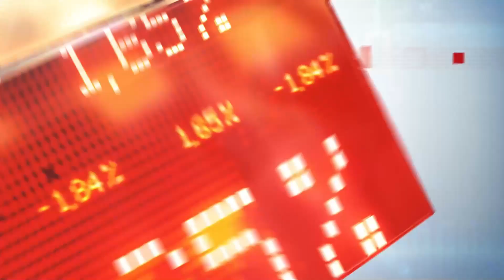13ème journée de formation des femmes en entrepreneuriat Mody Wagne accompagne le GIE Takku liguey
MODY WAGNE FINANCE L'ATELIER DE FORMATION DES FEMMES DE TAKKU LIGUEY